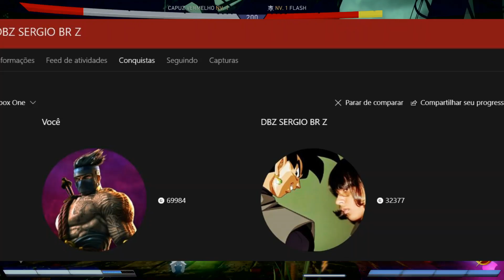[EXPOSED] Caixista FALA MAS NÃO JOGA e depois INVENTA DESCULPA absurda!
Pelo menos ele tentou ser criativo LOL

► PSN ID: Mazinho47
► Gamertag: MaThEuSo 47